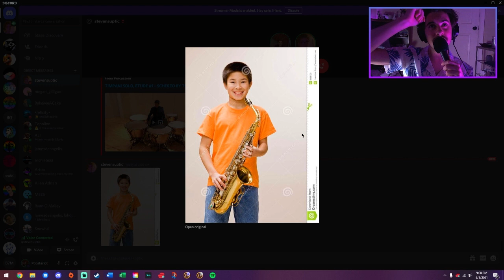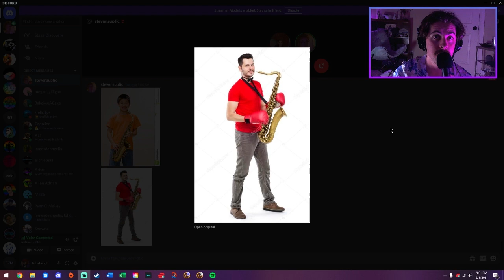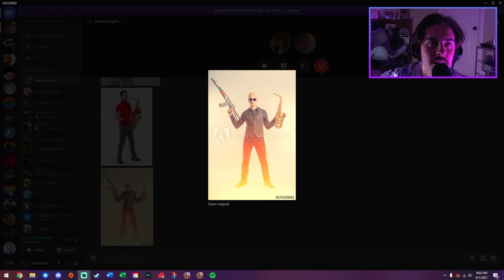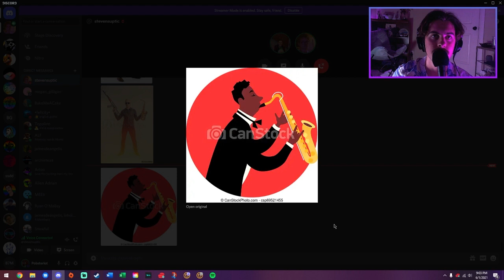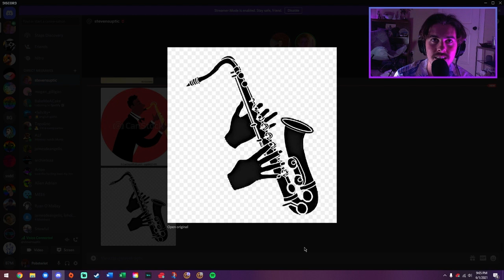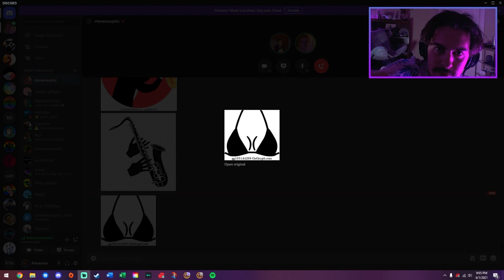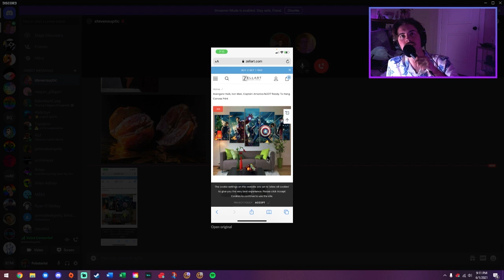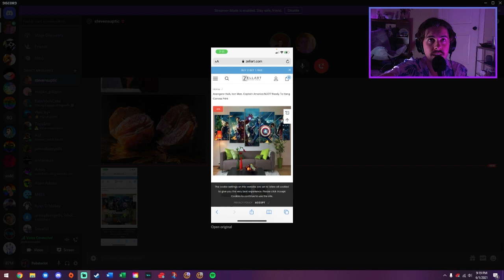Pob calls Steve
Edit: Please go check out and support @SteveSupticVODS channel for more Steve VODs being actively uploaded! Steve shows off a collection of photos with his saxophone, then discusses his sexting life and clip art career. But he's also been branching out into abstract art lately.

Original stream title: "The "Hot Pob Summer" Season Premiere" (June 1, 2021)